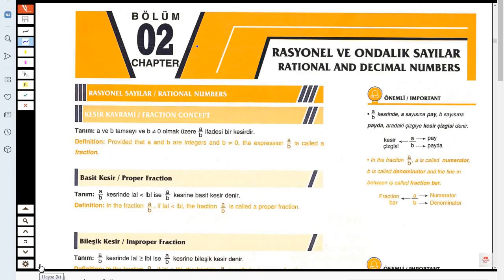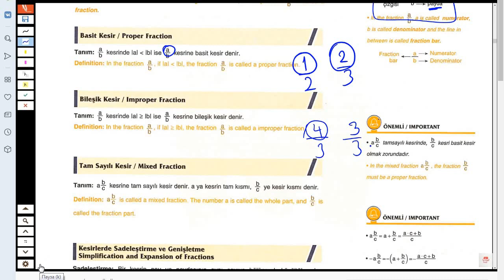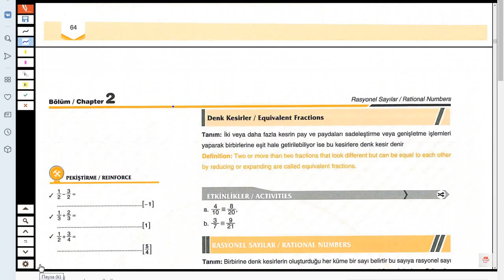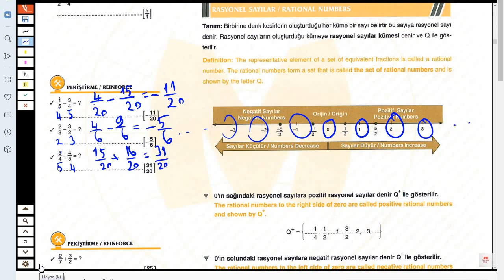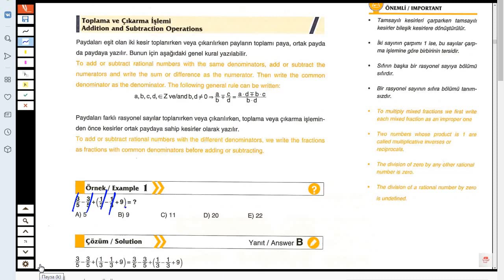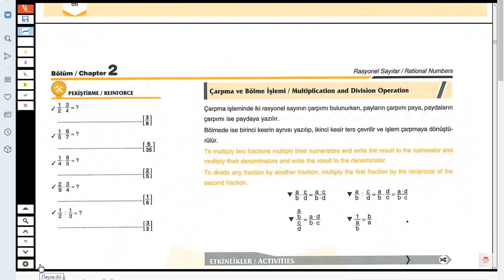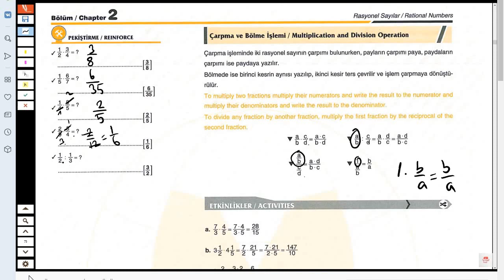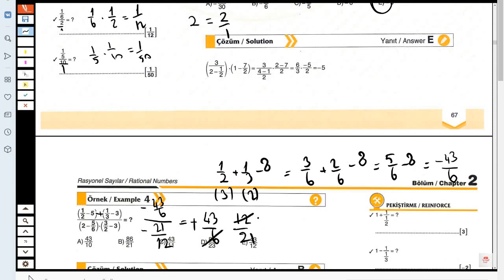Математика Урок 9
merhaba arkadaşlar artık rus arkadaşlarımız için de özel olarak videolar gelecek. İyi çalışmalar.